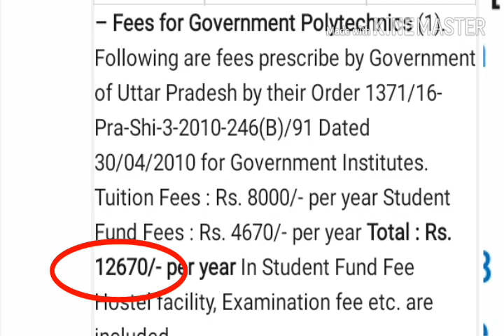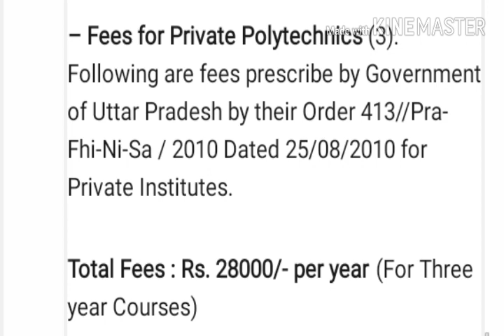Up polytechnic counseling, government, added,and private college fees